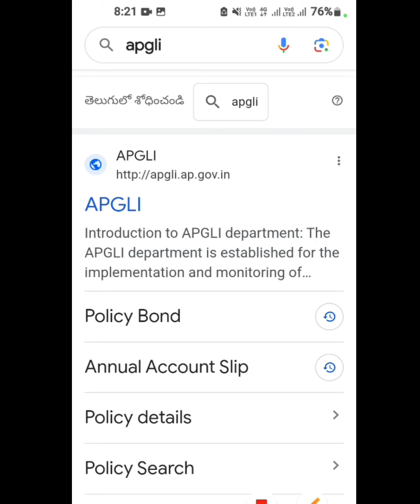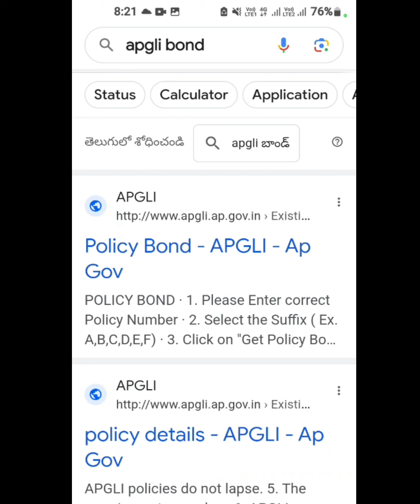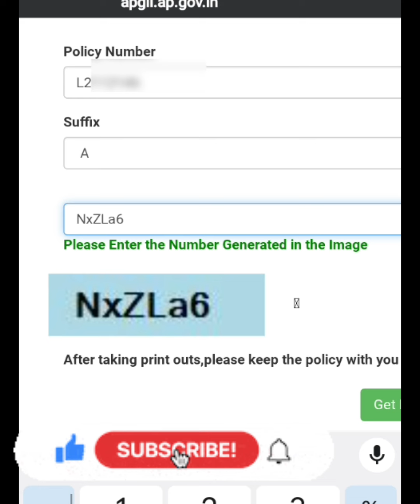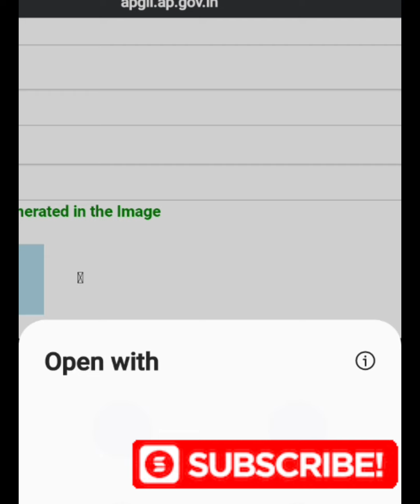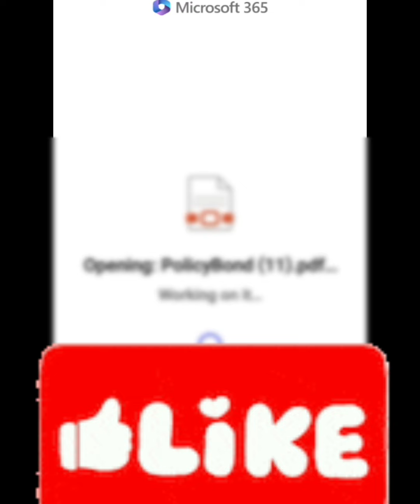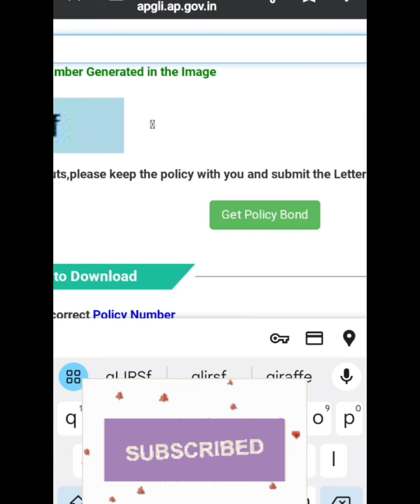||APGLI POLICY BOND DOWNLOAD చేసుకునే పూర్తి విధానం||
🥀APGLI  WEBSITE LINK